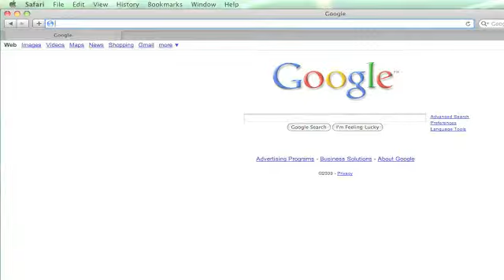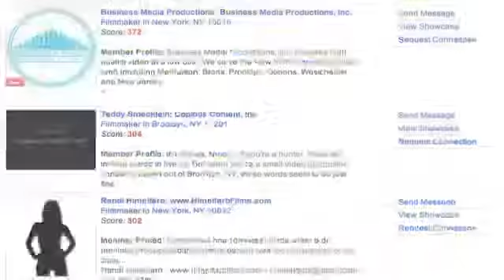WellcomeMat for Filmmakers